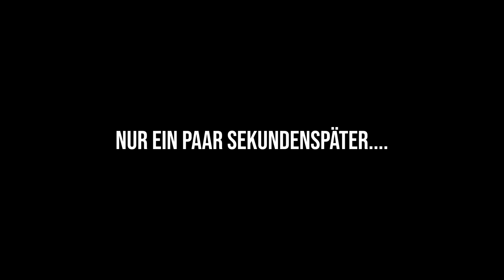CLEAN WITH ME: Aufräum- & Putzmotivation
A U F R Ä U M K A P I T E L:
00:13 – Intro: Wieso ich umziehen musste
01:25 – Let‘s go!
02:03 – Schritt 1: Trocknungsgerät rausschaffen
02:12 – Schritt 2: Bett abziehen
02:45 - Schritt 3: Bettzeug waschen
04:42 - Schritt 4: Staubsaugen
07:53 - Schritt 5: Sachen nach unten räumen
08:16 - Schritt 6: Wäsche einsortieren
08:56 - Schritt 7: Bad putzen
09:27 - Schritt 8: Wäsche aufhängen
10:39 - Schritt 9: Badsachen aussortieren
11:27 - Schritt 10 – Fertig!

K L E I D E R K R E I S E L

M U S I K  I N  D I E S E M  V I D E O:

★Ellzo - Give it to me
Follow Ellzo

Dieses Video kann unbezahlte Werbung enthalten. Alle Meinungen in diesem Video sind natürlich meine eigenen.